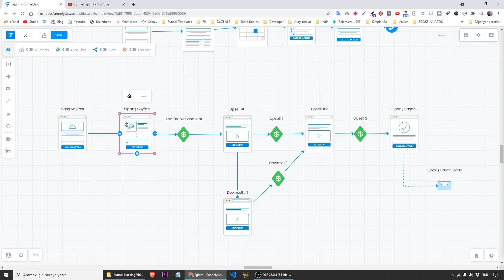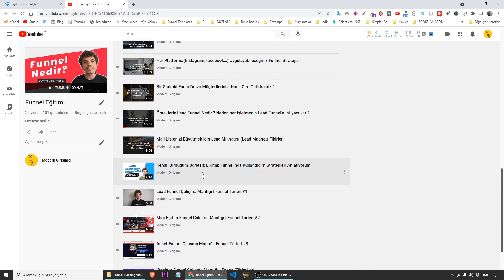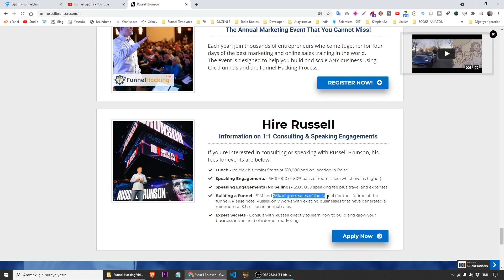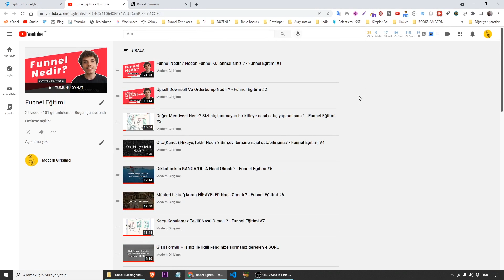Ürün Satış Funnel Çalışma Mantığı | Funnel Türleri #6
Ürün Satış Funnel Çalışma Mantığı

Kitabı şu an hazırlıyorum. Hazırladığımda ilk indirenlerden olmak için mail adresiniz girmeniz yeterli.